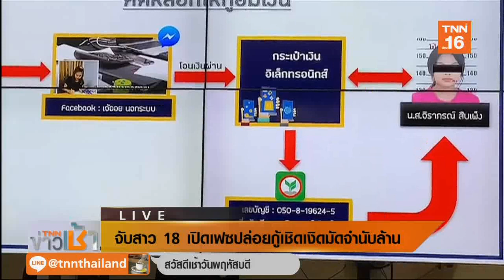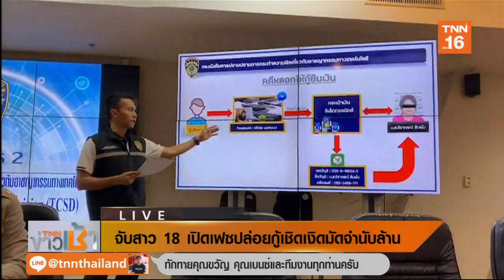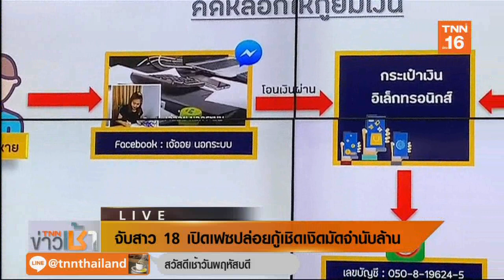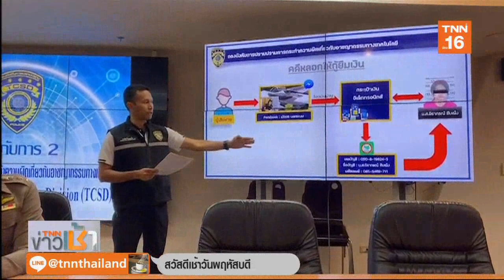จับสาว 18 ปล่อยกู้เชิดเงิดมัดจำนับล้าน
ตำรวจ ปอท. จับกุมสาววัย 18 ปี เปิดเฟซบุ๊ก “เจ๊ออย นอกระบบ” หลอกปล่อยกู้ผู้เสียหาย เชิดเงิดมัดจำนับล้านบาท